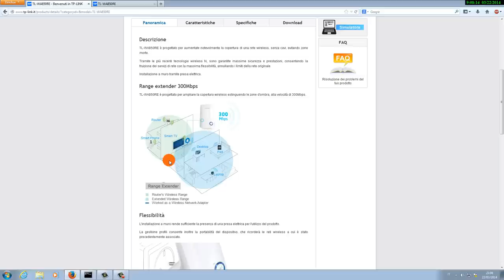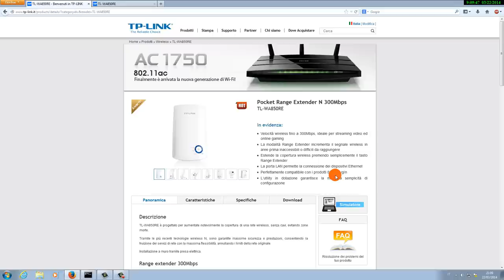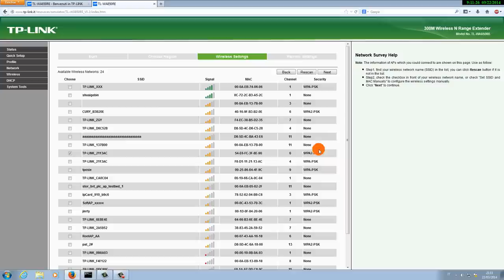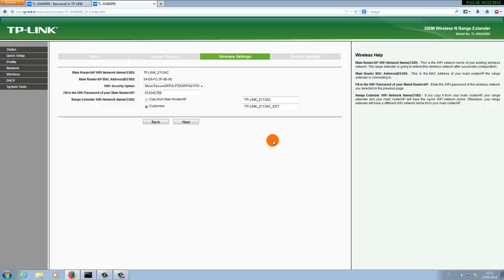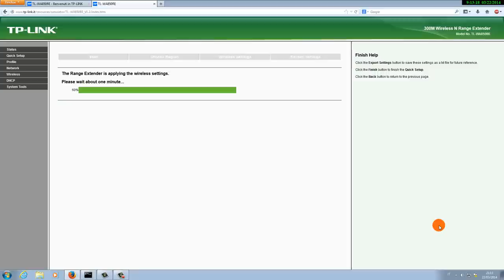Configurazione range extender TL-WA850RE con la Vodafone Station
Configurare un range extender sulla Vodafone Station non è impossibile come vi dicono!
Ho scoperto un metodo per configurare il TL-WA850RE con la Vodafone Station.